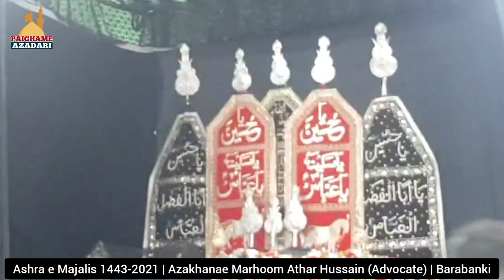Maulana Mohd Raza Zaidpuri Sb | 5th Majalis Ashra 1443-2021 | Barabanki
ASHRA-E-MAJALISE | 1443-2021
1 Moharram - 9 Moharram
Time : 05:00 P.M. Sharp
Khitabat : Aalijanab Maulana Syed Mohd Raza Rizvi Zaidpuri Saheb Qibla
Venue : Azakhanae Marhoom Syed Athar Hussain Advocate Barabanki
Minjanib : Dr Asad Abbas Saheb

Request To Recites A Surah Fatiha

                 Marhoom S. Athar Hussain
                                     Ibne
                Marhoom S. Akhtar Hussain